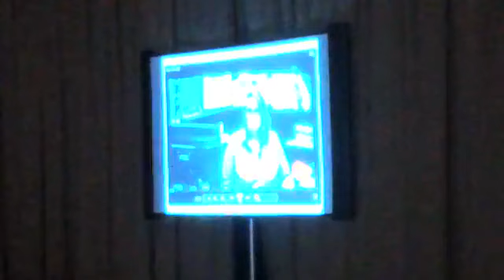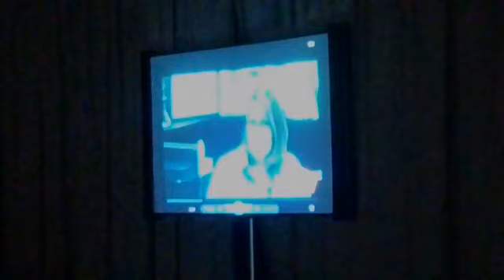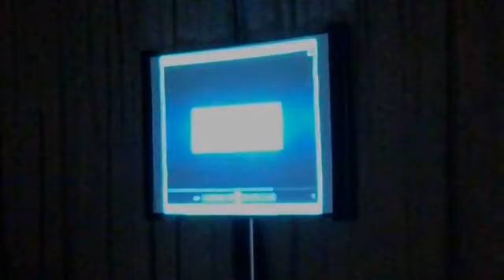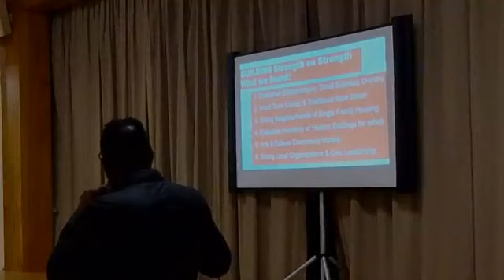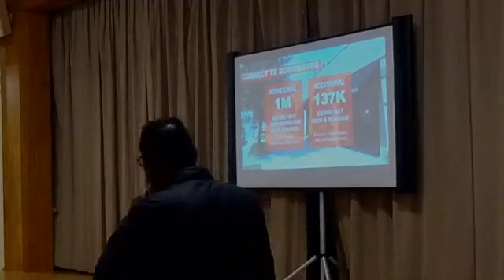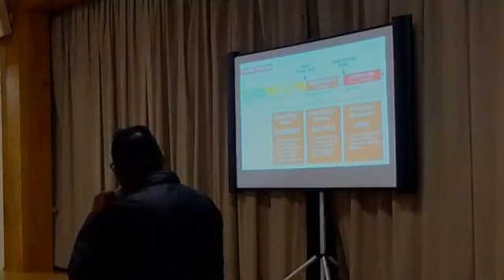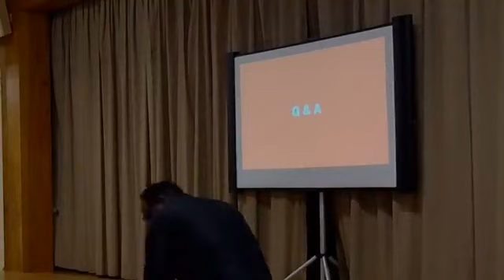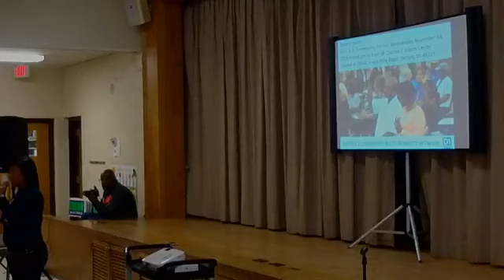October 2018 Monthly Meeting